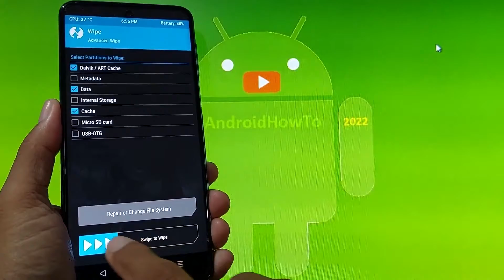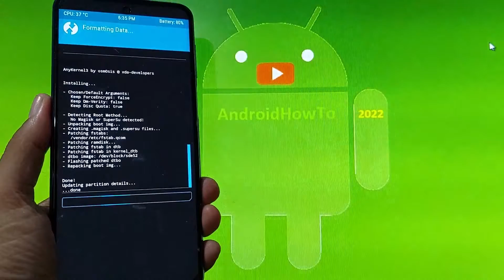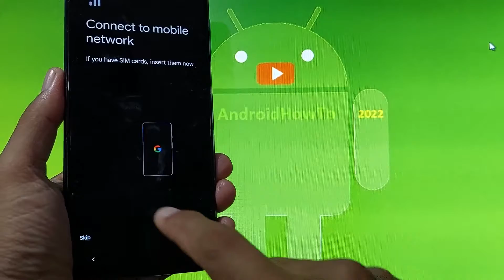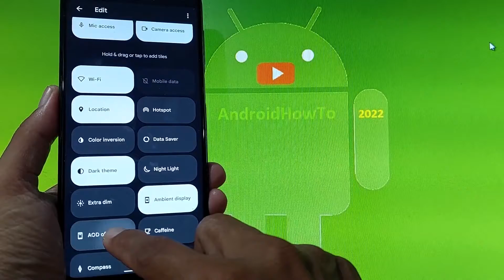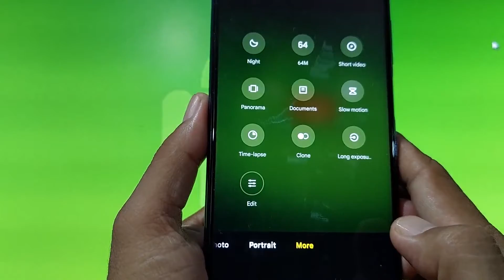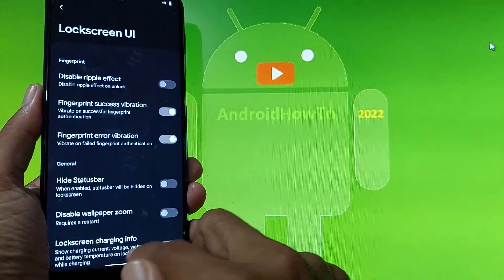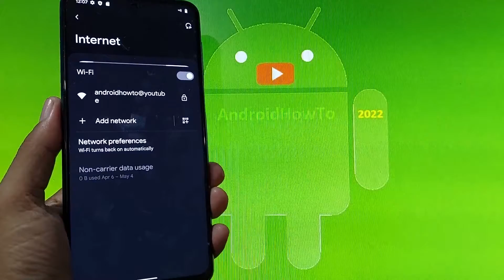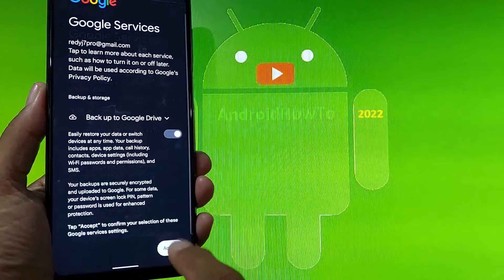DerpFest 12L for Redmi Note 9 Pro Android 12.1 Update: 220504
DerpFest 12L for Redmi Note 9 Pro Android 12.1 Update: 220504 - Miatoll. Maintained By FireFly09. Changelog: Merge tag 'android-12.1.0_r5, Fixed FP delay, Increased the minimum brightness level, Add custom, msm_irqbalance.conf, Enable config_forceMultiResolution, Increased Media volume steps, Import powerhint from sunfish, Increase default amplitude values of vibrator, Read full changelog. Use at your own risk, I'm not responsible for bricking your device.